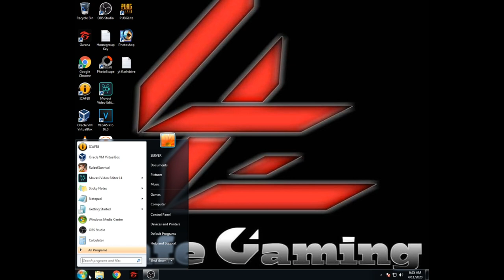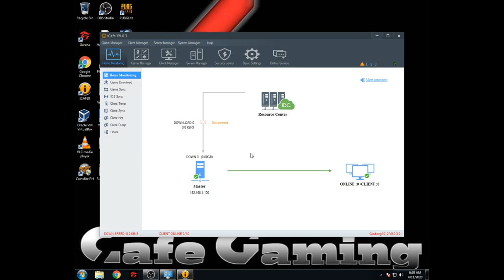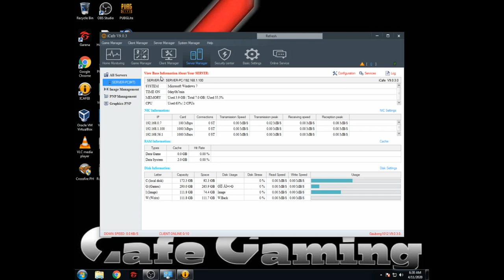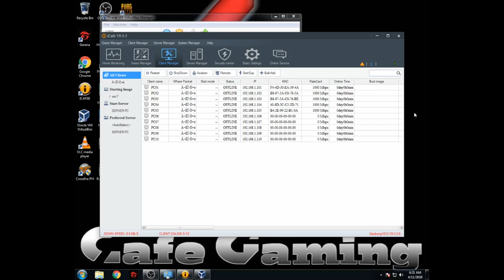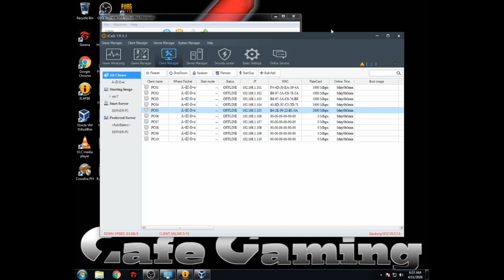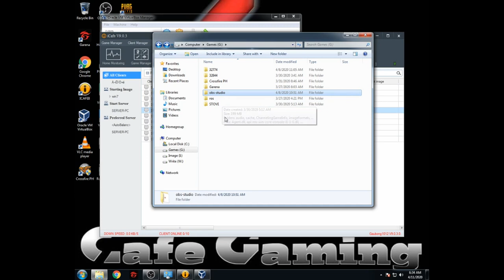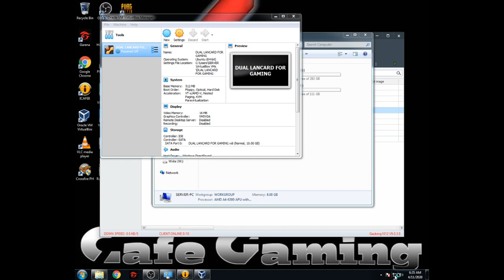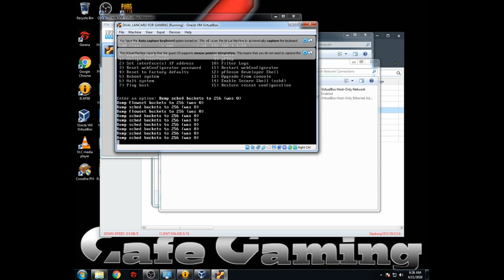Diskless Server Tips, Low Specs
Ang simpleng Video na ito ay pedeng makatulong sa iyo

THANKYOU ...

Home Service = Diskless Setup, Repair Computer&Laptop
Rizal Province Area , Ako po mismo ang pupunta sayo